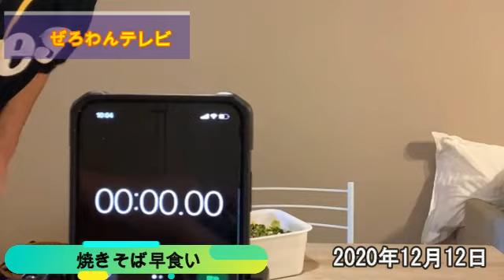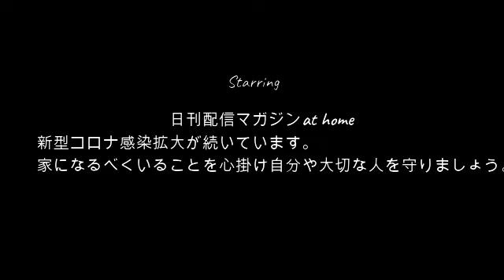【復活記念】ぜろわん!!伝説の早食い12月12日